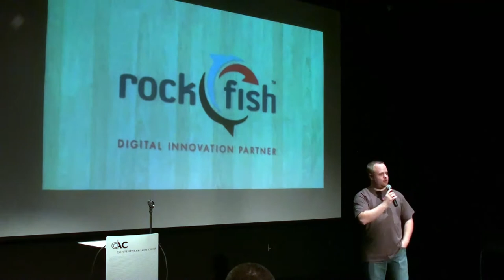If you just build it, they won't come - Sara Morgan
A wedding industry veteran, and lover of all things fashion, Sara founded Tailored with a mission to change the way brides shop for their weddings. Sara is an entrepreneur at heart, believes strongly in loving what you do, and is truly passionate about her work. She handles PR, Marketing, and Brand Strategy for Tailored and her background in media and broadcast journalism have helped her become a formidable source on writing and delivering a message that will have an impact.

Sara's entrepreneurial spirit was ignited when she served as the Director of Marketing for Weddzilla.com, where she handled business development and brand strategy. It was there that she met her co-founder, Aaron Hall, and the two have been working side by side to bring new technologies to the industry ever since. A Broadcast News Major from the University of Georgia, Sara has been featured in such renowned publications as The Huffington Post, InStyle Magazine, Glamour Magazine, MSN, Forbes, and more.